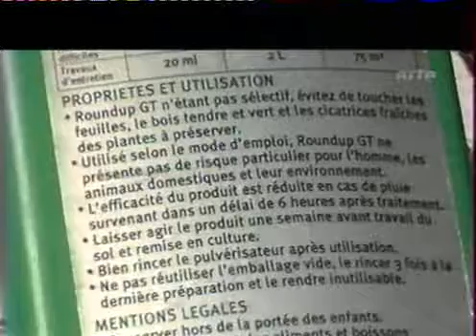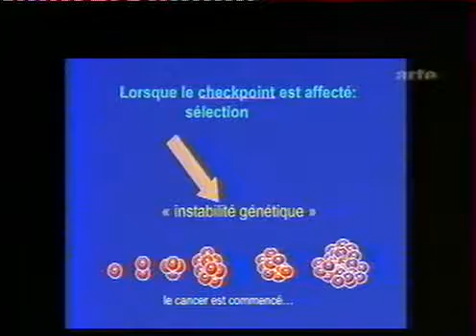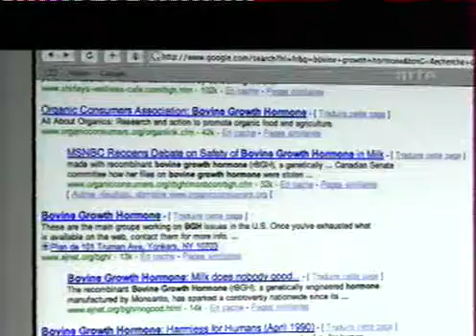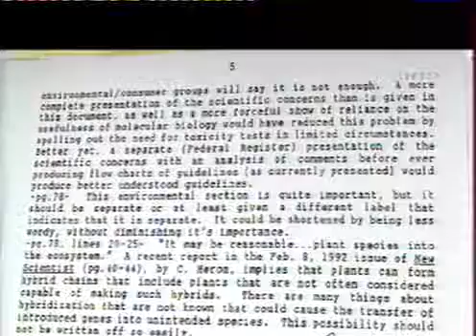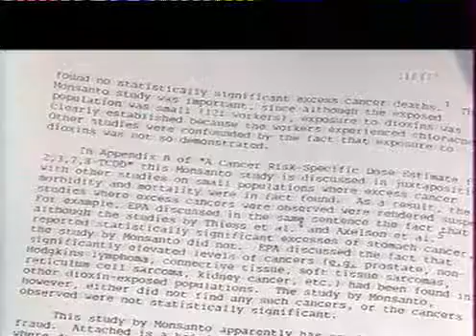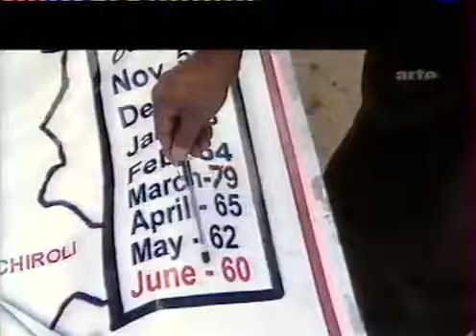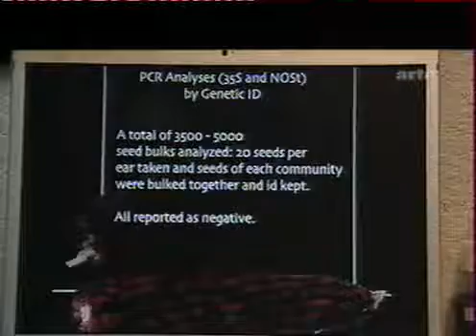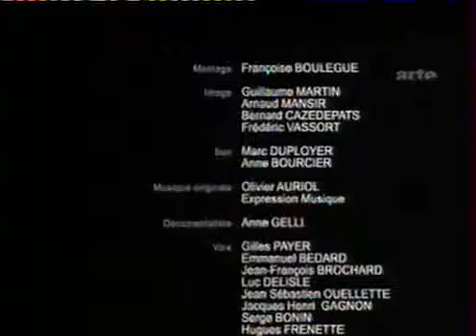le monde selon Monsanto